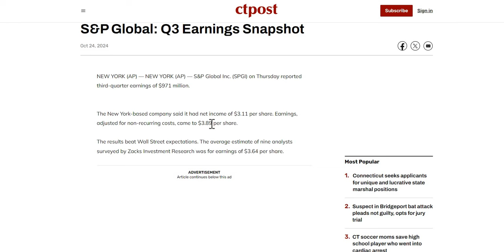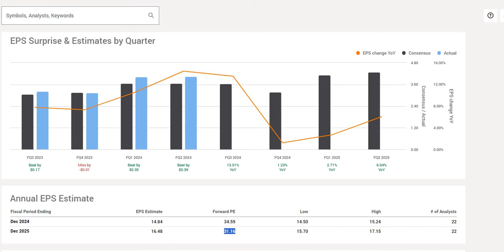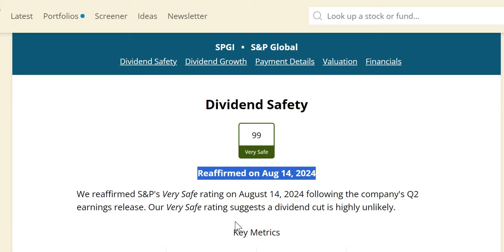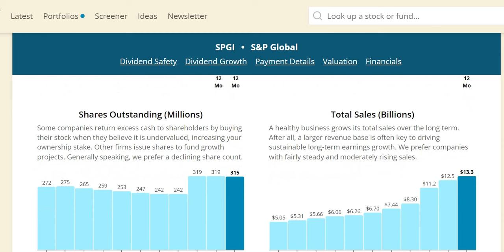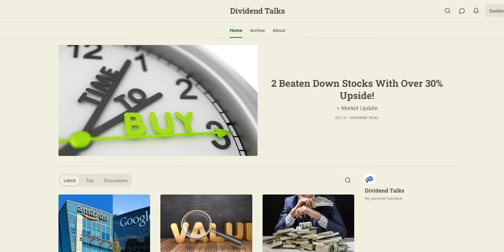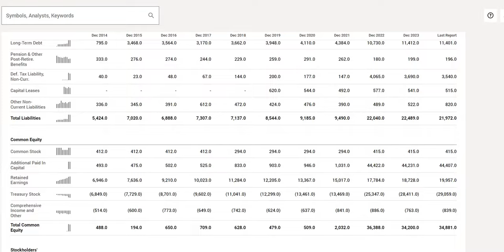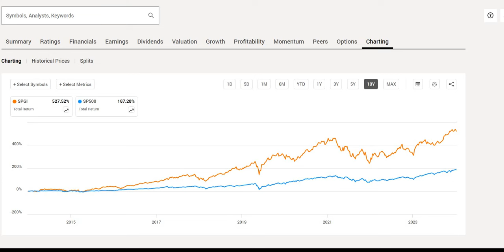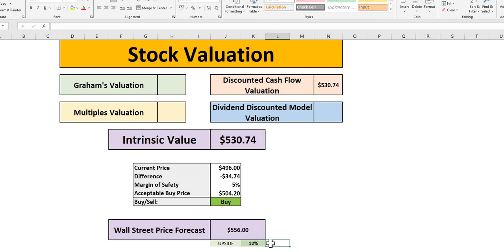S&P Global (SPGI) Stock Analysis: The BEST Stock To Beat The S&P 500!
In this video we will analyse S&P Global (SPGI) stock using our 4 valuations methods to get to our intrinsic value. We will then apply a margin of safety to get to our acceptable buy price.